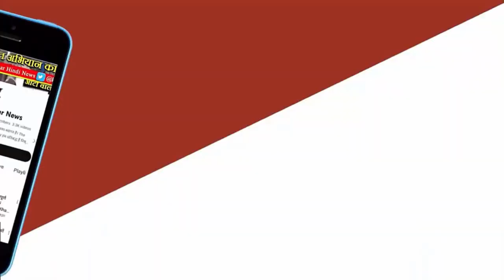MP NEWS - वोटिंग के दौरान EVM का फोटो खींचना भाजपा नेता को पड़ गया भारी, दर्ज हुई FIR